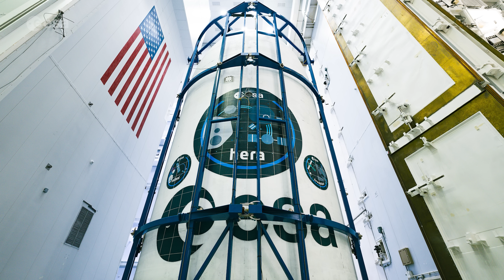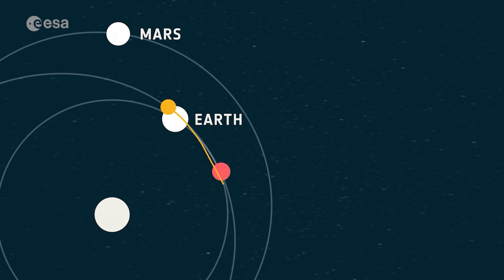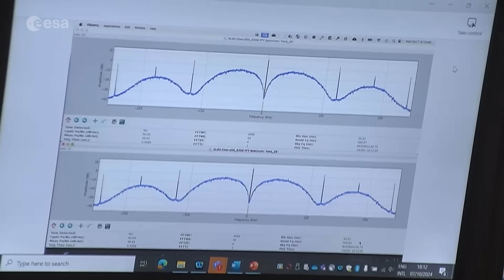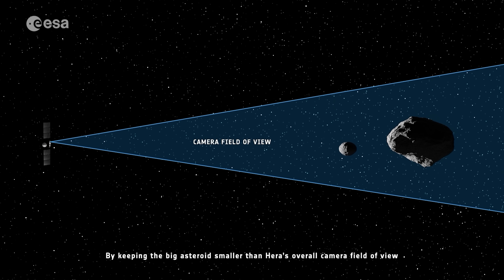Hera marks one year on its way to Didymos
What a difference a year makes! Today Hera’s asteroid mission for planetary defence is cruising through deep space on the far side of the Sun, headed to its final destination: the Didymos binary asteroid system. But a year ago, on 7 October 2024, it was unsure if the mission was ever going to take off at all.

Its launcher was grounded due to a launch anomaly and Hurricane Milton was closing on Cape Canaveral! The mission needed to lift off then and there because it had to perform a flyby of Mars to speed it on its way to Didymos. Any delay would add years to its travel time. But Hera received permission for launch and the heavens cleared just half an hour before launch. Liftoff happened to plan – the team had their mission in space!

Since then Hera has been testing out the ‘self-driving’ technology it will use around the asteroids on Earth and the Moon, performed its flyby of Mars and imaged its very first asteroid from three million kilometres, proving the capability of its main Asteroid Framing Camera. Next Hera is heading for aphelion, its furthest distance from the Sun. It will reach Didymos in autumn 2026, after which it will begin its mission to find out what happened to the smaller asteroid after NASA’s DART spacecraft impacted it in September 2022.

Credits: European Space Agency (ESA)
Footage: ESA-Science Office-JAXA-Getty